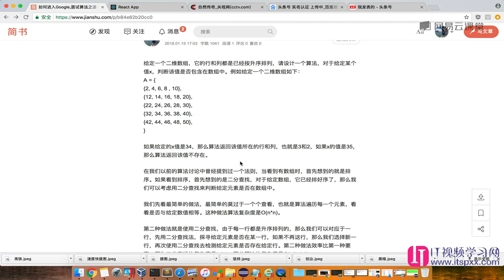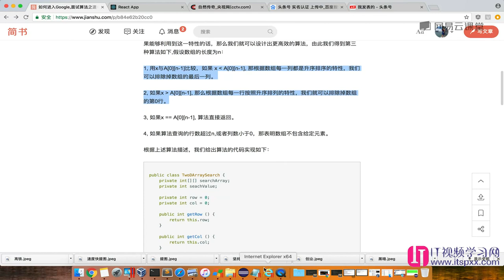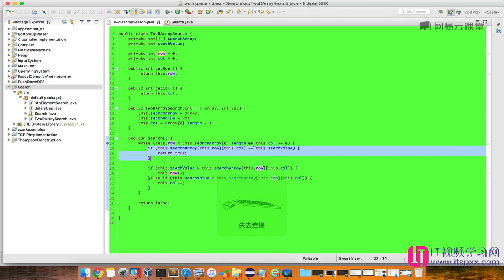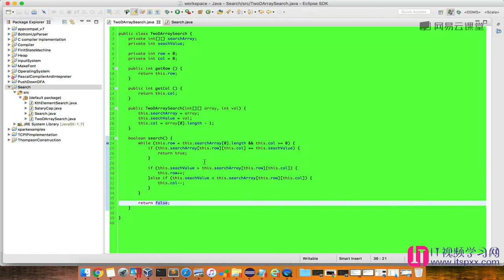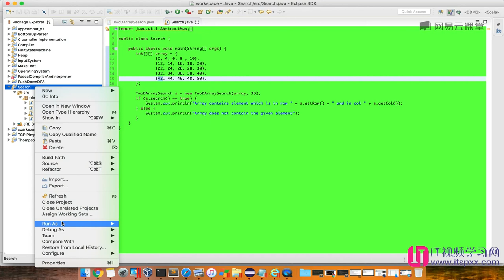算法数据结构,如何面试进入google-63 二维升序数组的快速查找